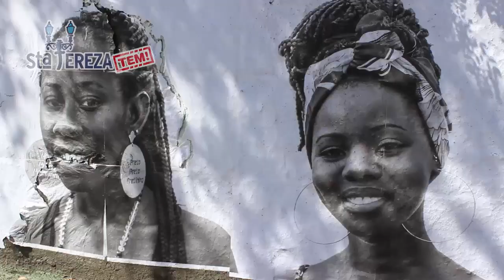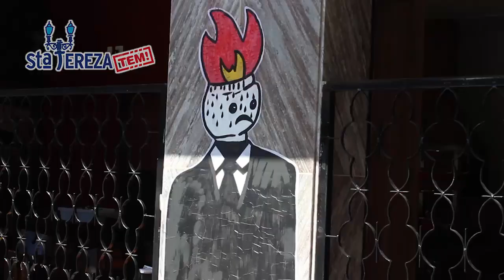Santa Tereza tem arte nas ruas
Artistas começam a finalizar suas obras no bairro de Santa Tereza dentro do projeto TAU - Território de Arte Urbana. E o público elogia as intervenções feitas em fachadas comerciais e no muro do metrô.
Santa Tereza tem arte nas ruas. Coisas de Santê!